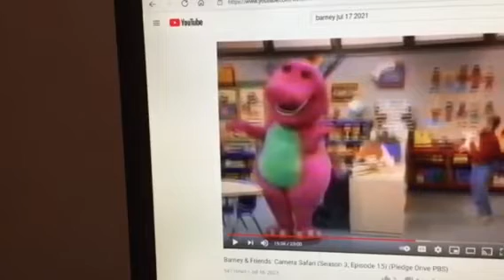Barney & Friends PBS